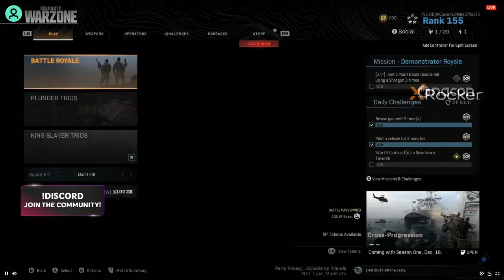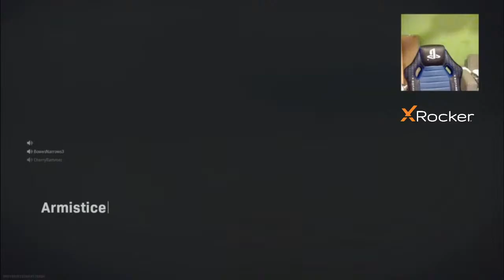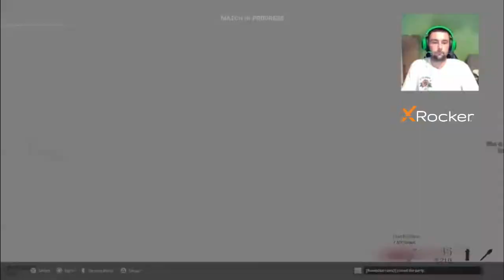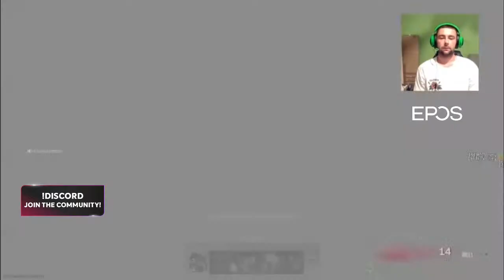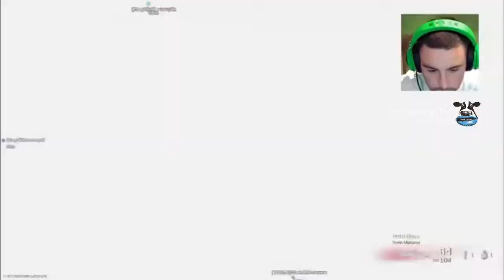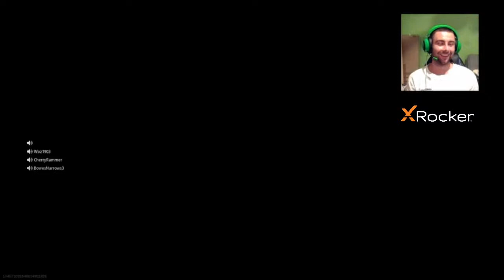Rory Atkins playing Warzone! AFL Gamers Network!